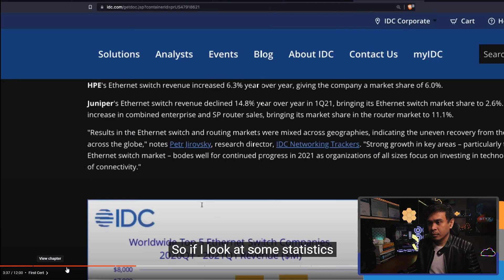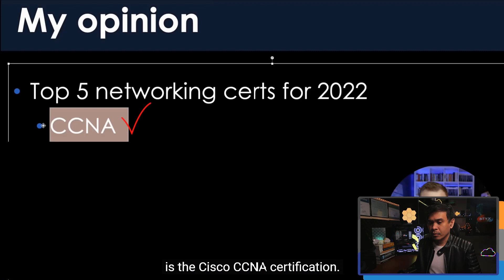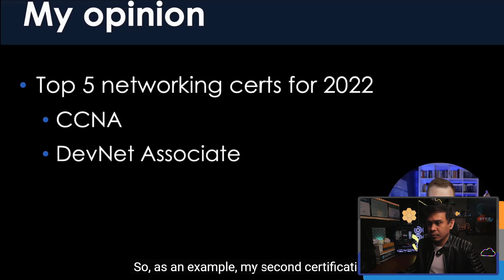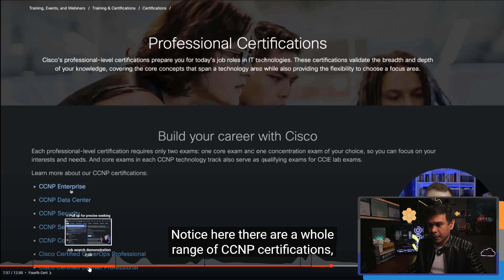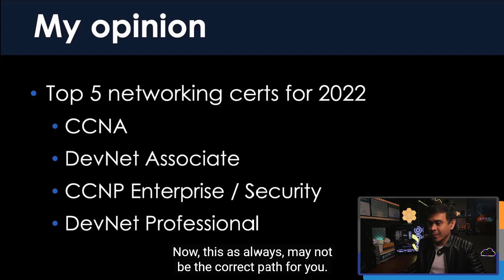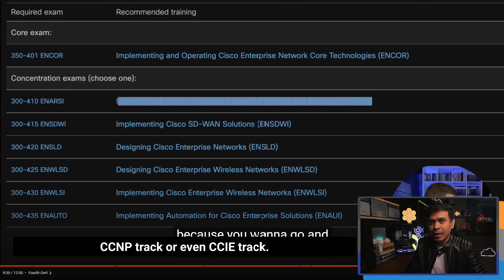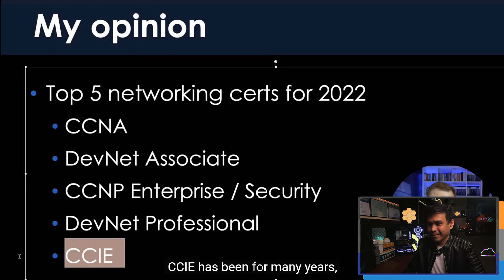Reacting to David Bombal's Top 5 Networking Certifications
We will watch then comment and react on David Bombal's "Top 5 Networking Certifications" video

Timecodes
0:00 - Intro
0:58 - Top 1 Network Certification
3:21 - Top 2 Network Certification
6:03 - Top 3 Network Certification
7:48 - Top 4 Network Certification
10:56 - Top 5 Network Certification
12:21 - Outro

Cisco Certified Network Associate (CCNA) is Bad for You!
We talked about the Top 3 reasons why Cisco Certified Network Associate (CCNA) is bad for you!

Best Cisco Certified Network Professional (CCNP) Exam Combinations
There are to many CCNP Exams - ENCOR, ENARSI, SCOR, SVPN, DCCOR, DCACI, SISE, SPCOR, CLCOR etc. Which one is the best for you! Will talk about best CCNP exam combinations!

Cisco Certified Internetwork Expert (CCIE) Explained
We talked about one of the most (if not the most) prestigious IT Certification CCIE. Is it still worth it?